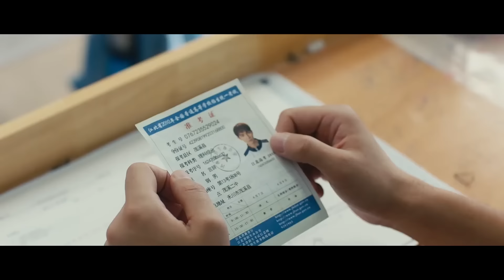Апельсиновая газировка 10 серия, дорама Orange Soda, 橘子汽水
Название:Момент молчания
Другие названия: 橘子汽水, Orange Soda
Жанр: драма, романтика, школа
Количество серий: 20 мини серий

Описание📝
Чжоу Юй, смелая девушка из провинциального городка, и Янь Цы, популярный школьный красавчик, неразлучны с самого детства. Их размеренная жизнь резко меняется с появлением Чэн Юйчжоу – юноши из богатой семьи, приехавшего готовиться к экзаменам.
Постепенно между ними завязывается крепкая дружба. Чжоу Юй очарована вниманием и заботой Чэн Юйчжоу, в то время как Янь Цы, видя, как девушка, которую он всегда считал своей, тянется к другому, внезапно осознает глубину своих истинных чувств к ней. Чэн Юйчжоу тоже осознает, что ему нравится Чжоу Юй.
Жизнь разводит их по разным дорогам, но судьба вновь сводит вместе спустя годы. И тогда чувства, долгие годы таившиеся в глубине души, вспыхивают с новой, неудержимой силой.